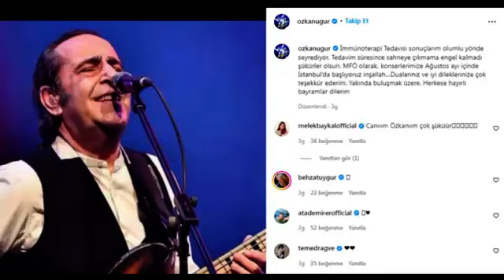Hastalanan Özkan Uğur Ve Killa Hakan'dan Haberler Var